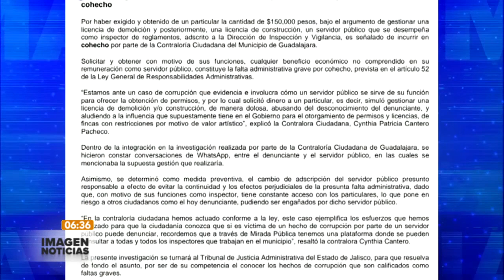Inspector de Guadalajara bajo investigación por cohecho | Imagen GDL con Ricardo Camarena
Un inspector de reglamentos del gobierno de Guadalajara está acusado de cohecho por la Contraloría Ciudadana, tras solicitar 150 mil pesos para ‘gestionar’ una licencia de demolición y construcción.